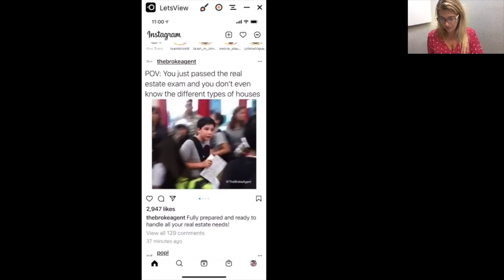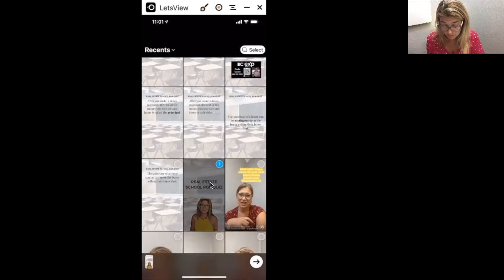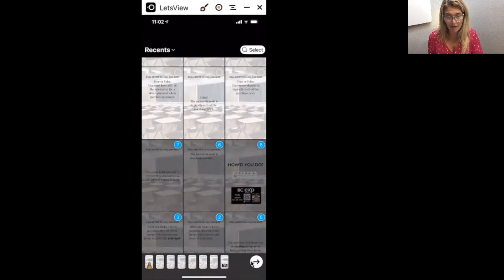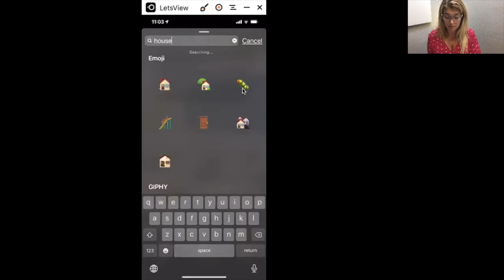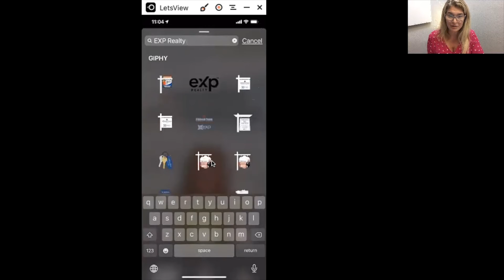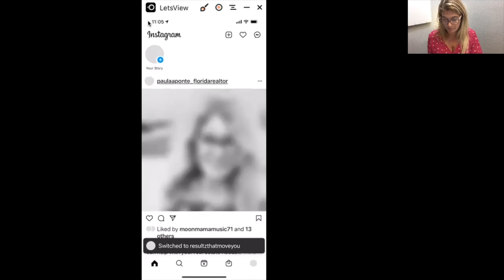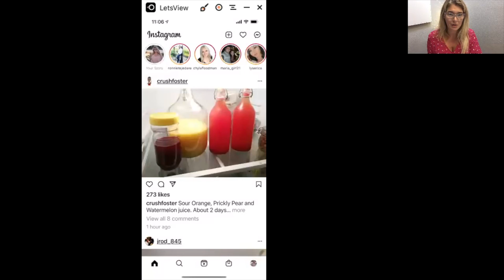How do you create an INSTAGRAM STORY??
Let's just keep in quick and simple. A short how to on instagram stories with a live demonstration.